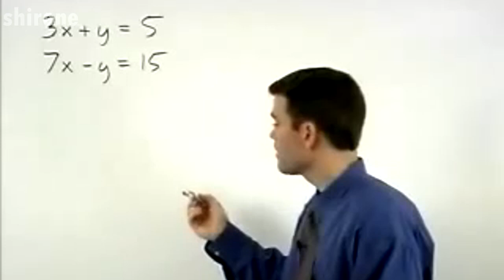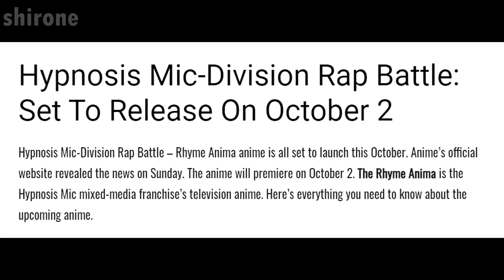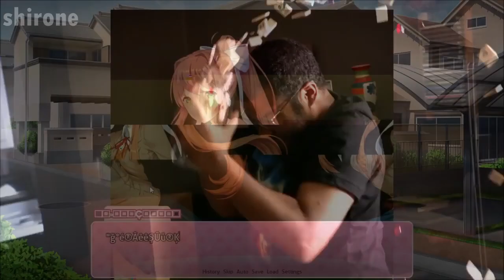hypmic music hits hard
All of these songs are officially on spotify, go stream them

This chimera of a shitpost was inspired by the genre of pokemon vids "gen X music hits hard", esp these ones